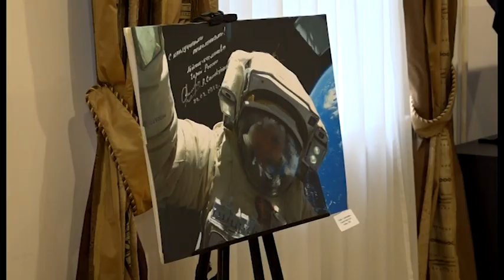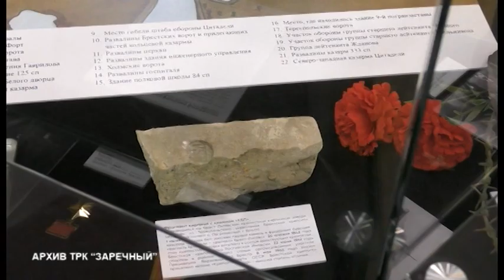Зареченцев приглашают на акцию «Ночь музеев»